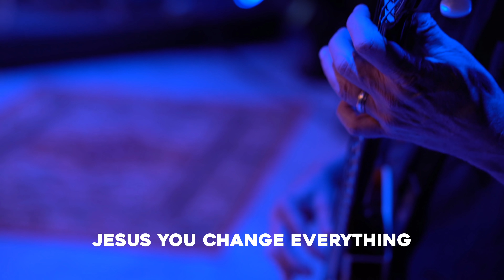RLC Online - Easter Service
Join us for Easter at Real Life located in Springfield Illinois.